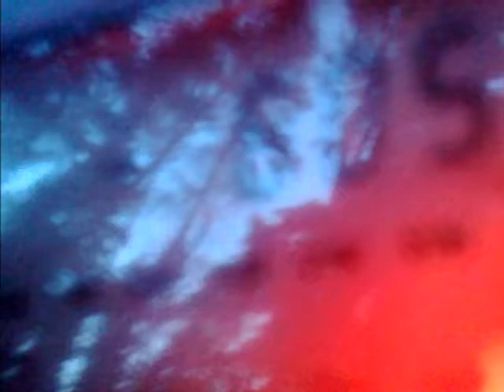1004201827305 DX 6050 kHz - HCJB Ecuador anthem and sign off